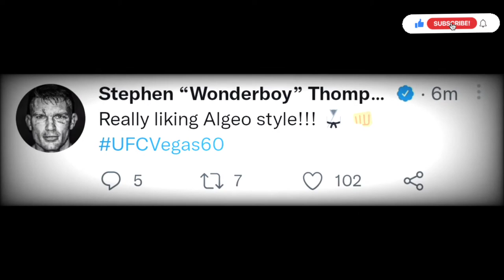FIGHTERS REACT TO ANDRE FILI VS BILL ALGEO UFC VEGAS | Andre fili reactions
UFC FIGHTERS REACT TO ANDRE FILI VS BILL ALGEO UFC VEGAS | Andre fili reactions